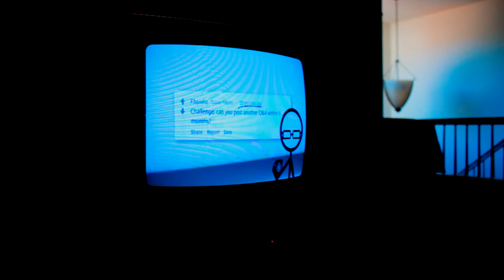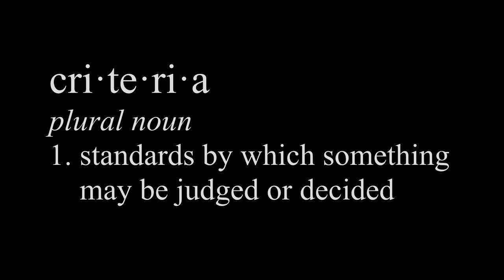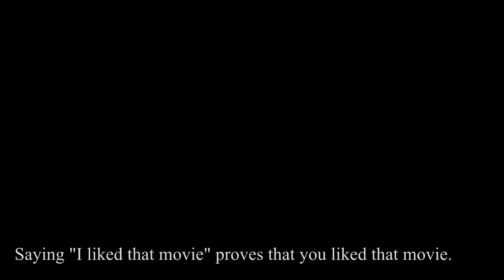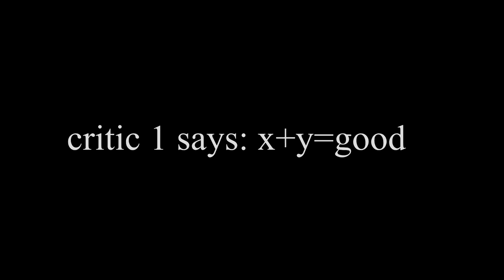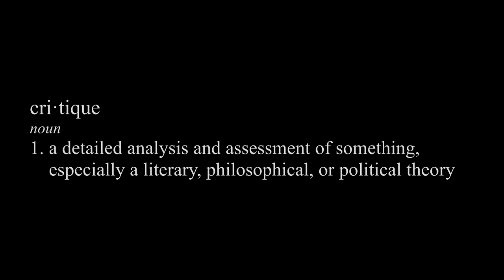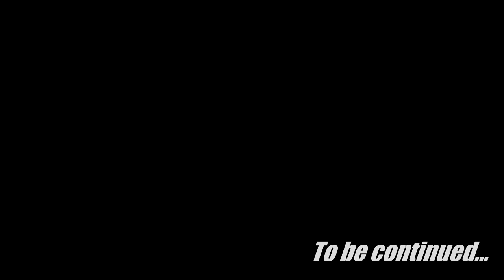Critique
The first part of my first video essay. All footage was shot by me and all editing was done by me.

If you liked her art, please check her out!

Music used, in order:
Artificial Serenity (Piano Mix) by Aviators
The Final Blow from Avatar: the Last Airbender

Making it made me very happy and I look forward to making many more. Thanks for being part of my journey.